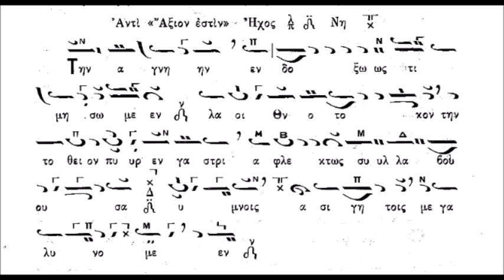Σάββατον Λαζάρου Την αγνήν ενδόξως... (ΚΑΡΑΜΑΝΗ)